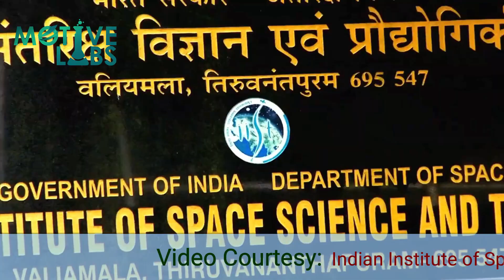+2 കഴിഞ്ഞവര്‍ക്ക് കേരളത്തില്‍ സൗജന്യബഹിരാകാശ പഠനം Aerospace Engineering after +2 in Kerala 4 FREE .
If you have any queries on IIST, please drop a comment under this video.
This video is an introduction to IIST (Indian Institute of space science and Technology) .
You can join IISt after your +2 , and you will get full financial support from Department of space ( DoS).
This campus is for space engineering and aviation engineering, Lets find out how good this college is terms professionalism.

Video Courtesy:
Indian Institute of Space Science and Technology You Tube Channel, EasyShiksha TV You Tube channel,  , & College Suggest  You Tube Channel.